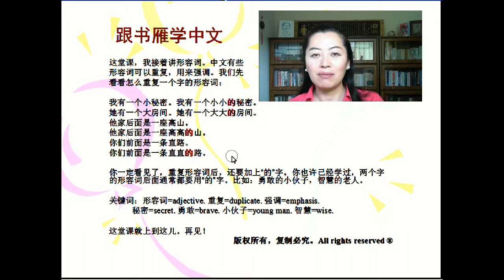Learn Chinese: Chinese adjectives（2） 形容词（二）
Learn mandarin chinese with Shuyan intermediate level
形容词的用法（二） How to use adjective ( 2)